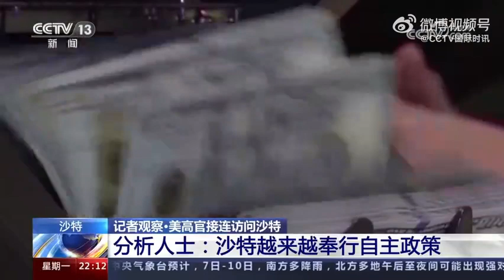在#中东多国关系缓和#的大背景下，美国显然有些“坐不住”了。美国务卿布林肯将从今天（6日）起访问沙特。而就在上个月，美国总统国家安全事务助理沙利文刚刚访问过沙特。美国一个月内对沙特进行两次高级别访问，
在中东多国关系缓和的大背景下，美国显然有些“坐不住”了。美国务卿布林肯将从今天6日起访问沙特。而就在上个月，美国总统国家安全事务助理沙利文刚刚访问过沙特。美国一个月内对沙特进行两次高级别访问，这背后有什么目的？